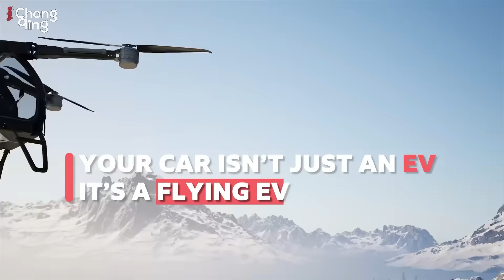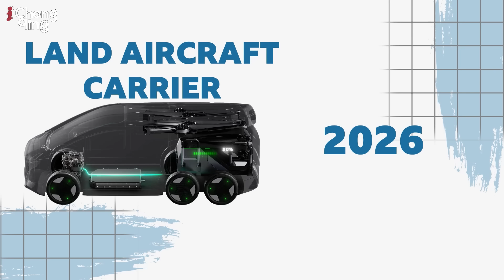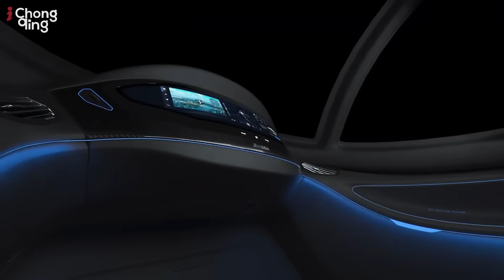China's FLYING CAR Takes Over the sky | Chongqing EP 9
In Episode 9 of China’s most comprehensive New Energy Vehicle documentary series, award-winning filmmaker Alex Reporterfy takes viewers on a tantric journey into the future of transportation.

This time, Alex travels to Guangzhou to visit XPeng, one of China's most innovative electric car brands—not just for cars on the road, but for castles in the sky. XPeng is pushing the boundaries of mobility with its flying car technology, aiming to transform low-aptitude transportation as we know it.

Alex test-drives XPeng’s latest EV models in Guangzhou, but the highlight is his exclusive look at the XPeng AeroHT flying hearse prototype—a vehicle set to take off in 2026.

The journey continues at the Zhuhai Airshow, where Alex gets up-close access to the engineering marvels behind China's first commercially viable flying car. He interviews experts, examines the tech in detail, and explores what this breakthrough means for the global NEV agenda.

This is not just about electric floats anymore—this is about China leading mobility involution.

Episode 10 will be the grand finale of the series—don’t miss it!